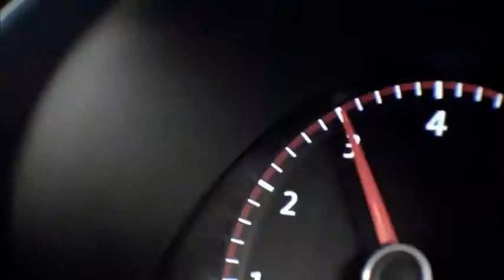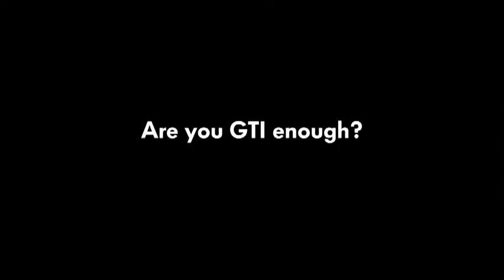GTI Wörthersee Edition 35 for Europe